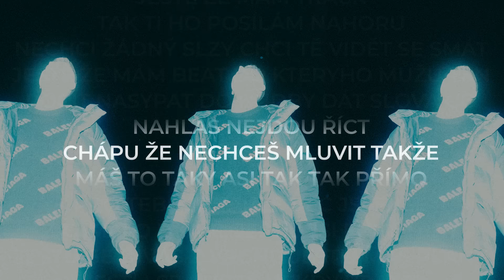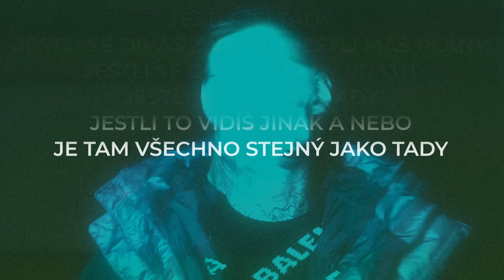Dorian - Jsi tady? (Prod. Jay88)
Beat: Jay88
Zvuk: Dorian
Video: Matěj Marášek